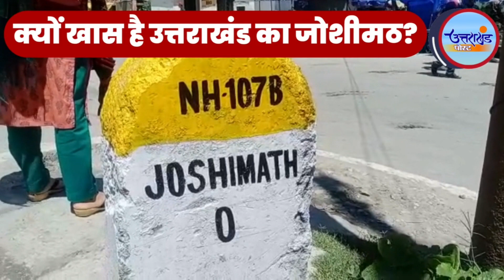जोशीमठ के बारे में इन 5 कहानियों को जानते हैं आप? इसलिए हो रही है चर्चा | Joshimath Sinking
जोशीमठ के बारे में इन 5 कहानियों को जानते हैं आप? इसलिए हो रही है चर्चा | Joshimath Sinking | Uttarakhand News